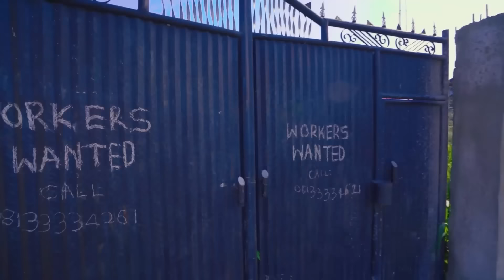Love Affair (Lawanson Family Show)